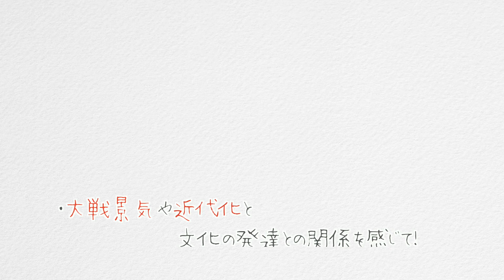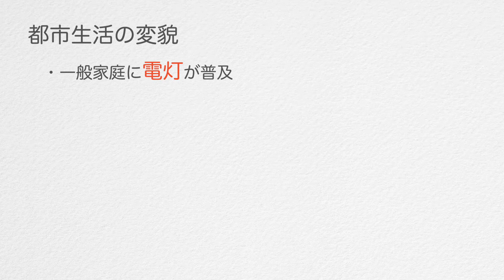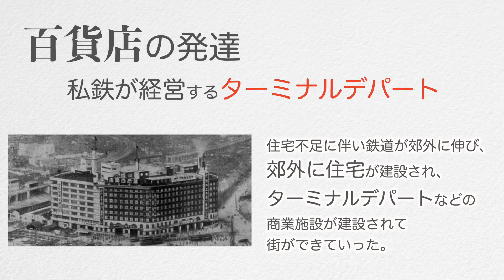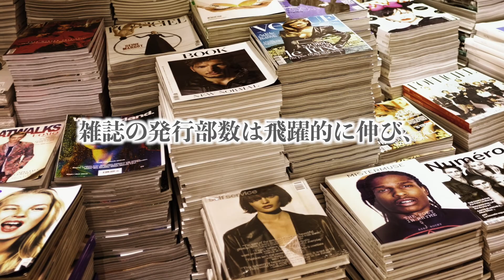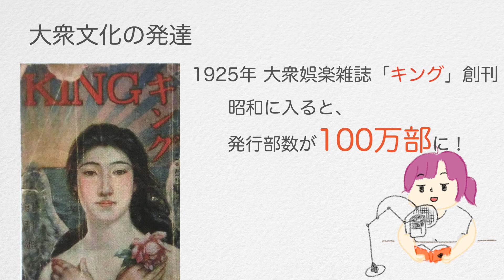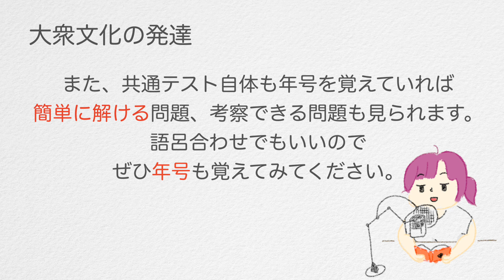大正文化、都市化、新中間層、職業婦人、ターミナルデパート、雑誌、ラジオ放送開始、トーキー、無声映画など【聞き流し日本史B近代文化解説】（p.333〜336）vol.57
今回は、大正期の文化〜都市化・大衆文化〜です。

役に立ったとか、よく眠れるとかあれば、

次回は、大正期の文化の学問と芸術です。